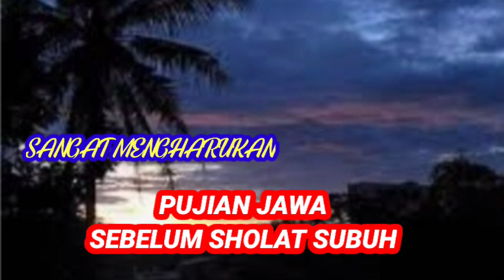PUJIAN JAWA SEBELUM SUBUH OJO ENAK ENAK TURU ILINGO MARANG PATIMU